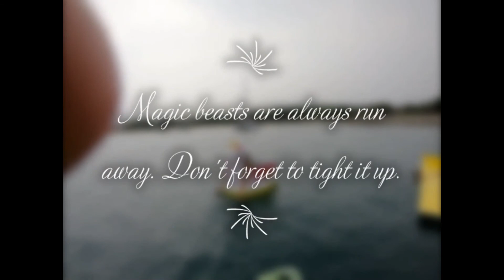Nusa Penida - Bali - Singapore - Sightseeing - activities - Best things to do - travel guide - 2020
(spanish) Nuda Penida - Bali - Singapur - Viaje - Turismo - Actividades - cosas divertidas para hacer - 2020

I live in Singapore and travel to these places often!
Let me be your guide & ask me a question!

I know a lot about Penida - Bali  - Singapore - Thailand!

Cheers!